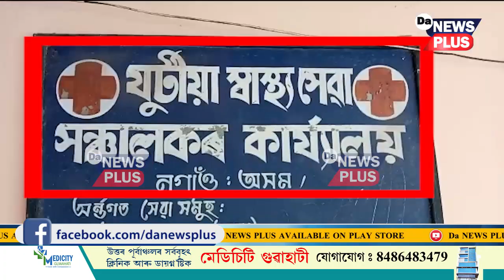ঘোচ লৈ হাতে-লোটে ধৰা পৰিল চৰকাৰী কৰ্মচাৰী